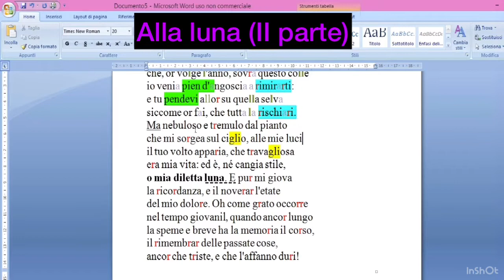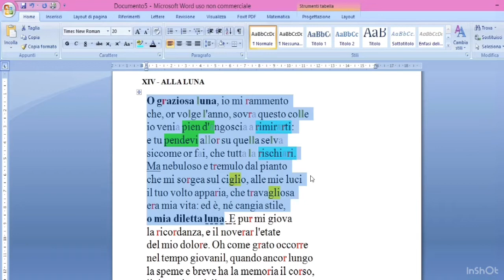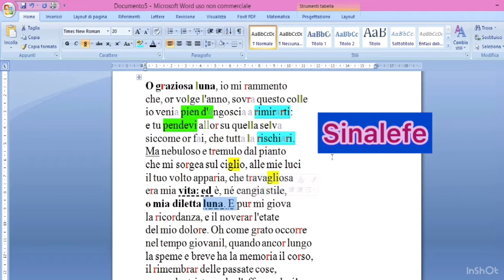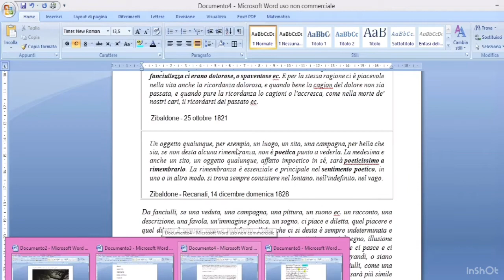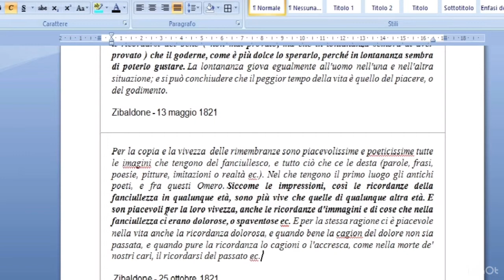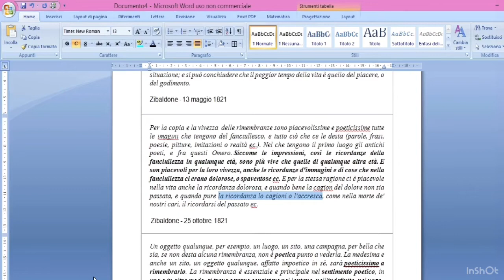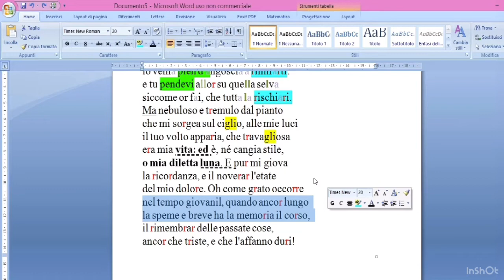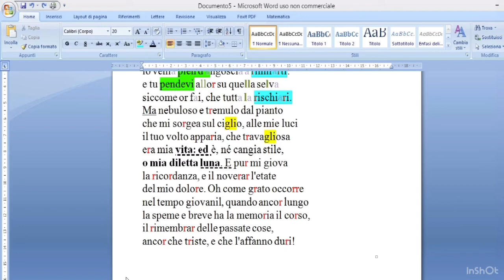Leopardi - Alla luna (II parte)